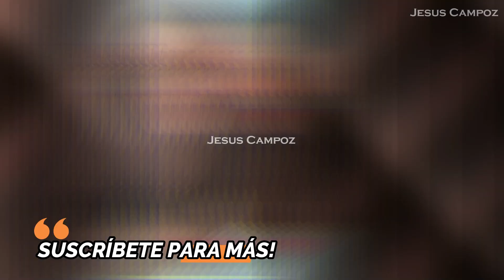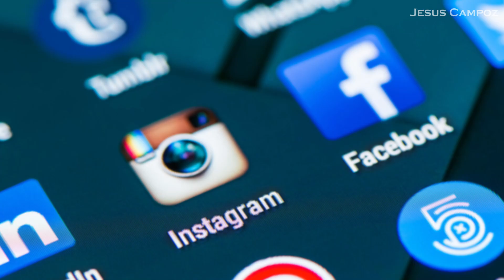Revelan QUE PASO con Chantal Jiménez y Jensy Graciano su ex pareja TODA LA VERDAD explicado 2023 hoy